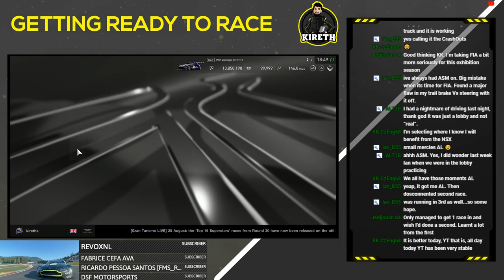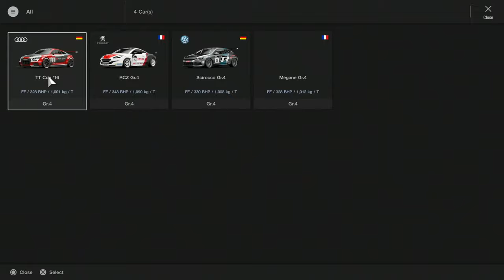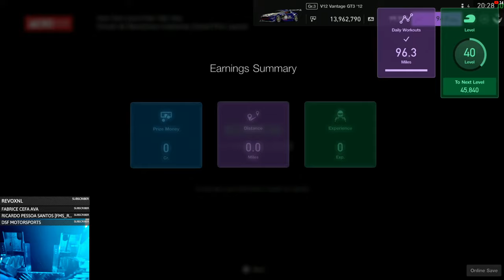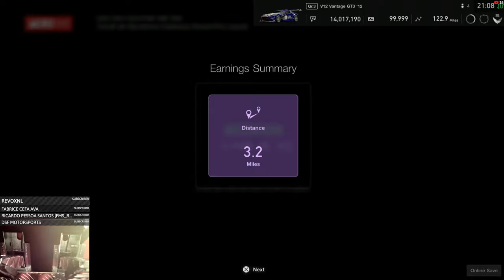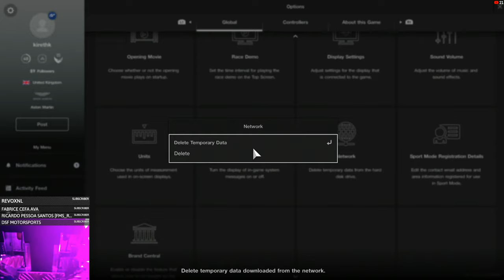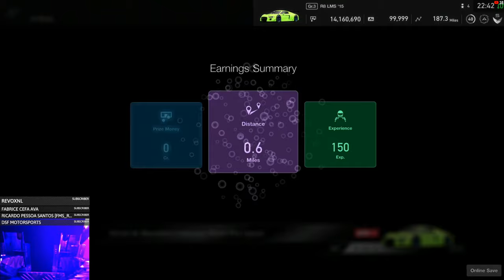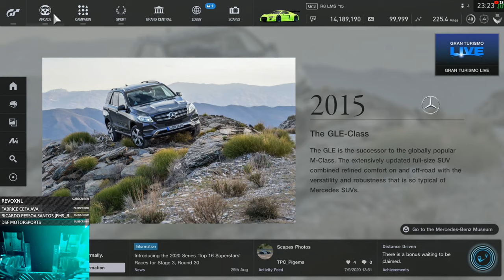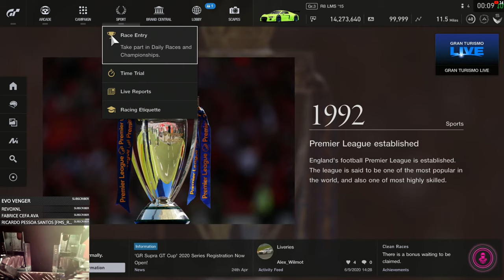🔴 GT Sport - LIVE - Going For A+ DR At The Monza And Cataluyna Daily Races!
The lobby is completely free and open to join.

🔴 GT Sport - LIVE - Going For A+ At The Monza And Cataluyna Daily Races!

Wheel: Thrustmaster T150
Pedals: Thrustmaster T3PA Pro
Seat: Playseat Challenge
Screen: PlayStation VR
Mic: Blue Snowball Ice
Capture Card: AverMedia Live Gamer Portable 2

Gr.4
Daily Race A
Race A - 07/09/2020 18:00
Event Date: 07/09/2020
BoP
On
Settings
Fixed
Fuel Consumption During Qualifying
None
Fuel Consumption During Final
None
Tyre Wear During Qualifying
None
Tyre Wear During Final
None
Entry Period Opens
17:45
Entry Closes
18:00
Duration
15 Min(s)
Italy
Track Information
Track: Autodromo Nazionale Monza
Distance: 3.59 Miles
Track Condition: Fine Weather
Time: 12:00
Regulations
Category: Gr.4Car: Specially Provided CarMaximum Tyre Rating: Racing: HardMinimum Tyre Rating: Racing: HardDR Limit: None
Basic Race Info
Laps: 4 Lap(s)Total Distance: 14.39 MilesNo. of Cars: 12 Car(s)Start Type: Grid Start
Race Settings
Mechanical Damage: NoneBoost!: OffOff-Track Grip Reduction: RealSlipstream: Weak
Pit Info
Predicted Pit Laps: --Pit Loss Time: --Minimum Required Pit Stops: NoneTyre Requirement: NoneFuel Tank Capacity Restriction: NoneRefuelling Speed: 1 Litre/sec
Qualifying Rankings
Regional Ranking
POS. Driver Qualifying Time DR SR
1

Punttoni
1:55.377 S S
2

F. Simmerman (Voetbaltalent04)
1:55.420 S S
3

IGTSH_mozzssi
1:55.619 A+ S
4

MYTEAM_leonard
1:55.633 A+ S
5

C_G1971
1:55.654 A S
6

G. Pilleri (R4M_TheGian)
1:55.658 S S
7

C. Nicolas (Poc-VGA)
1:55.691 S S
8

PRT_Mateo
1:55.709 A+ S
9

Agu_nator
1:55.729 A+ S
10

maurice1991__
1:55.733 D B
11

J. Servais (TX3_Servais)
1:55.737 S S
12

Cliff_Burton_71
1:55.745 A+ S
13

Nicar_50
1:55.750 E S
14

Nick_ita
1:55.812 A B
15

J. Fernandez (R70-AchoJose)
1:55.815 S S
16

d3rb3r_d3luxe
1:55.839 A+ S
17

Spequer
1:55.858 A S
18

dyldo28
1:55.860 A B
19

mel1972akos
1:55.868 A+ S
20

VGT_FlyCollie18
1:55.869 B S

Gr.3
Daily Race B
Race B - 07/09/2020 18:10
Event Date: 07/09/2020
BoP
On
Settings
Fixed
None
None
None
None
Entry Period Opens
17:55
Entry Closes
18:10
Duration
15 Min(s)
Spain
Track Information
Track: Circuit de Barcelona-Catalunya Grand Prix Layout
Distance: 2.89 Miles
Track Condition: Sunny
Time: 19:30
Regulations
Category: Gr.3Car: Car from GarageMaximum Tyre Rating: Racing: HardMinimum Tyre Rating: Racing: HardDR Limit: None
Basic Race Info
Laps: 4 Lap(s)Total Distance: 11.56 MilesNo. of Cars: 16 Car(s)Start Type: Rolling Start
Race Settings
Mechanical Damage: NoneBoost!: OffOff-Track Grip Reduction: RealSlipstream: Real
Pit Info
Qualifying Rankings
Regional Ranking
1

PR1_JOSETE
1:43.874 A+ S
2

HRG_RK23
1:43.948 A+ S
3

TFz_Mehdi_59
1:44.037 A+ S
4

ERM_AlexLM
1:44.135 A+ S
5

SPR_Yedry_
1:44.286 A+ S
6

MYTEAM_Kylian19
1:44.361 A+ S
7

TENTFS_Jorge91
1:44.397 A+ S
8

V1_Melanin
1:44.400 A+ S
9

VLX_Pepi
1:44.404 A+ S
10

Stradyy
1:44.458 A+ S
11

VQS_Riemer
1:44.472 A+ S
12

D. Villa (ZeFiX_Bandit)
1:44.478 S S
13

Tarrant-Brad
1:44.481 B S
14

HUNBigDave
1:44.488 A+ S
15

MStrady_27
1:44.590 A+ S
16

MnT_DigitManiac
1:44.602 A+ S
17

PeaSax
1:44.662 D A
18

RT93_Nalax56
1:44.751 A+ S
19

SSRT_Thunderzz19
1:44.781 A+ S
20

nessuno_03
1:44.811 A+ S